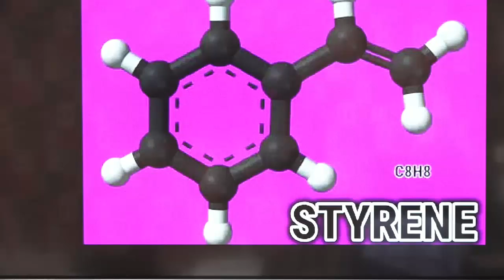GAS INVOLVED IN LG PLANT TRAGEDY ANDHRA PRADESH || CURRENT AFFAIRS